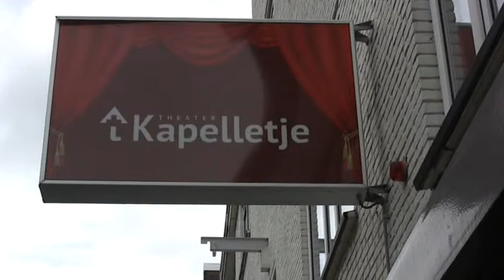Cineac Noord - Ouderenrevue de Wederopbouw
Ouderenrevue de Wederopbouw is goed voor het ophalen van het geheugen en te boeken via Pluspunt Rotterdam.